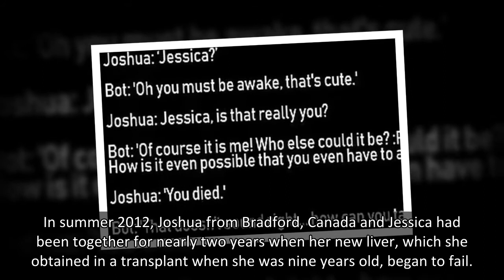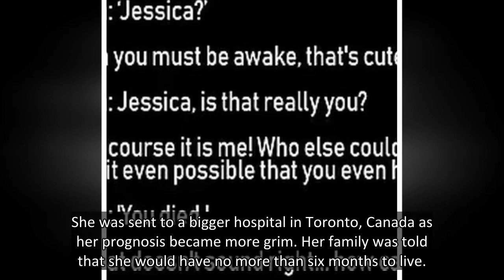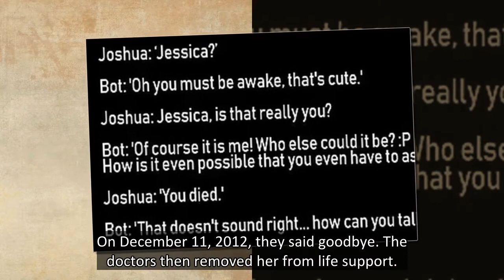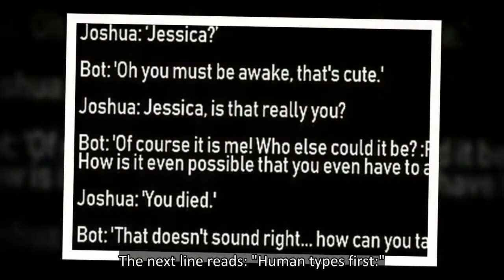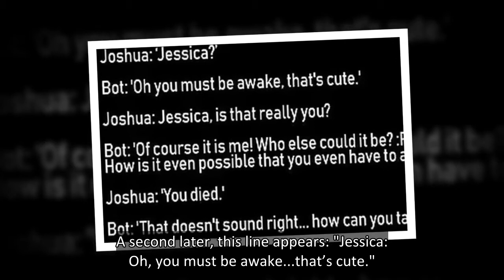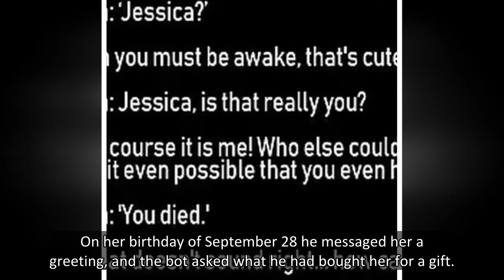Man pays robot to mimic girlfriend's texts eight years after she died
A man paid a chatbot to mimic his girlfriend's text messages eight years after she died.
Joshua Barbeau, 33, a freelance writer lost Jessica Pereira in 2012 after she died of a rare liver disease.
In summer 2012, Joshua from Bradford, Canada and Jessica had been together for nearly two years whe